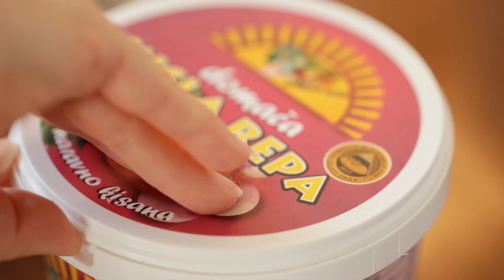Tradicionalna kisla repa s svinjskimi rebri in ocvirki